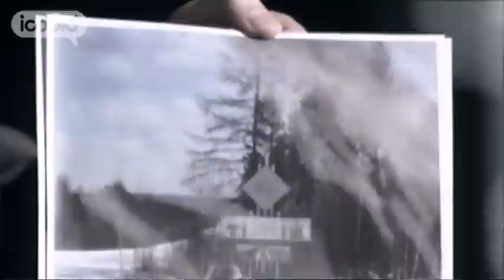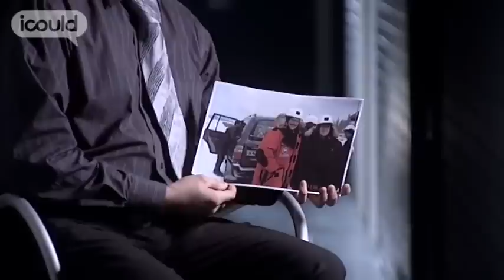Career Advice on becoming a Sustainability Advisor by Harry S (Full Version)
for more careers info.

Harry S is a Sustainability Advisor with Halcrow. He can save a coral reef by telling the engineers to move their project half a mile down the coast. He always wanted to be a biologist. His job has taken him to Siberian forests, at temperatures of -35C°.Highlights